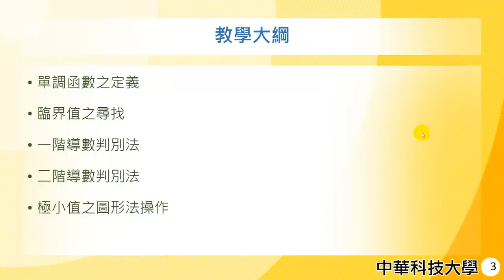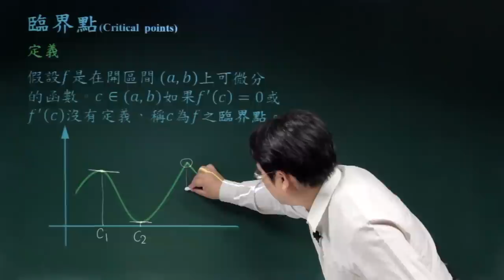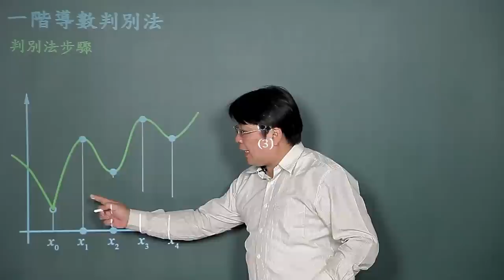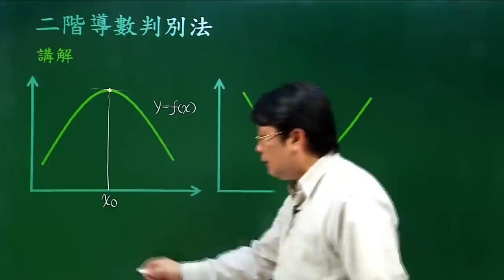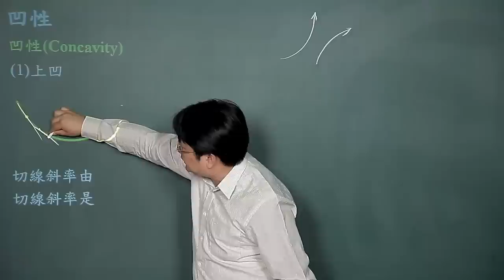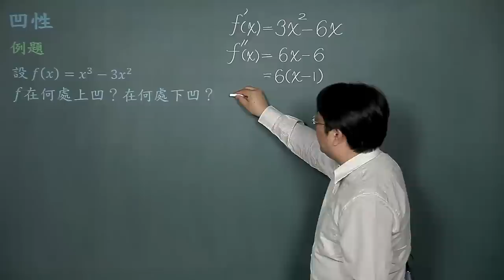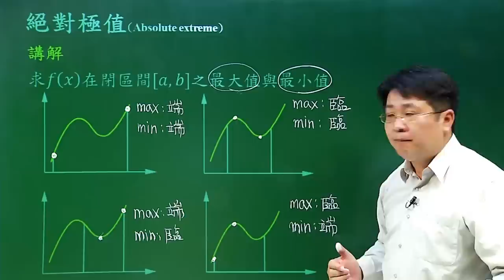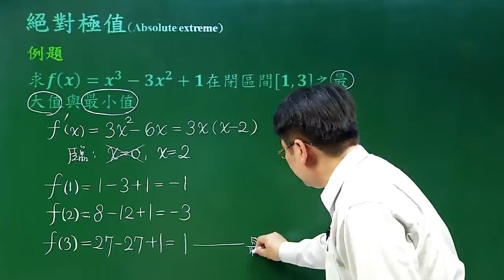管理數學16-微分學-極大與極小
課程簡介：介紹尋找以及判斷極大極小的技巧
課程難度：●●
適合對象：大學二年級
授課教師：李柏堅
製作單位：中華科技大學 遠距教學組
製作人員：林文博、蔡鄢竹